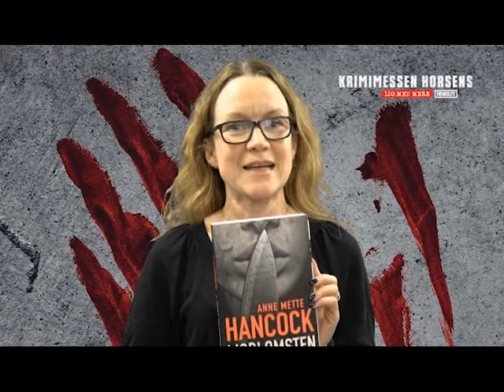Ugens krimi - Ligblomsten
Lida har læst og anbefaler varmt Anne Mette Hancocks krimidebut "Ligblomsten".